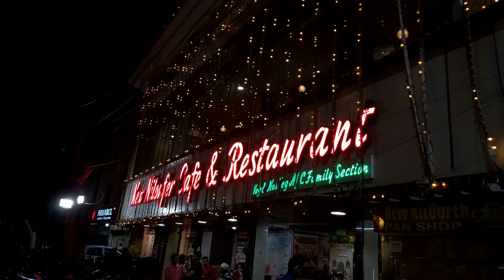Hyderabadi Dum Biriyani | Nilofer Cafe Biriyani | Hyderabadi Mutton Biryani | Street Food Hyderabad